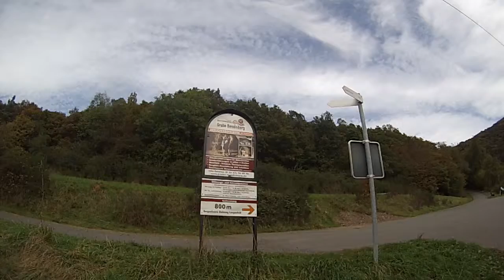Eifel MTB-7/16-MONREAL-ANDERNACH-Traumpfade-KULTUR RAD TOUREN.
AM WEG AN DER NITZ NACH ST.JOST, IN BENDISBERG WAR STÄRKUNG ANGESAGT.